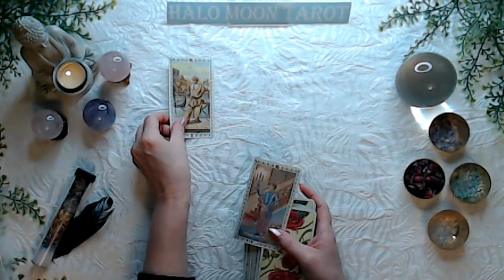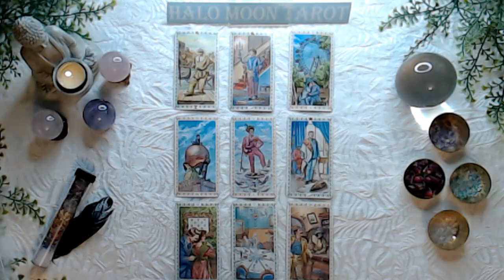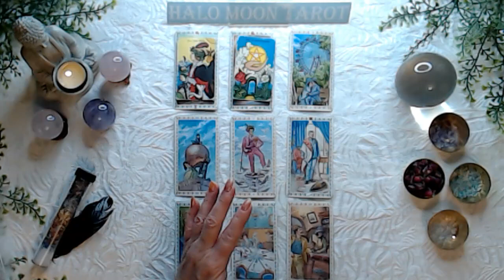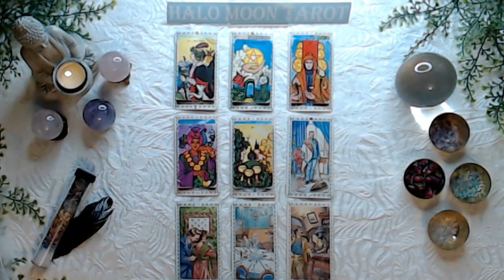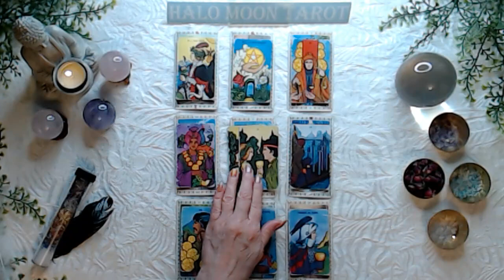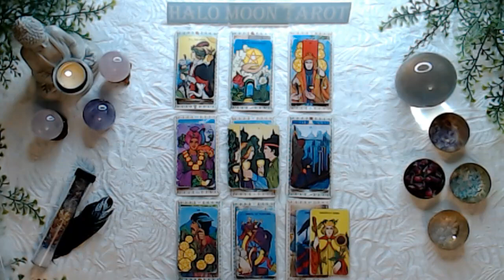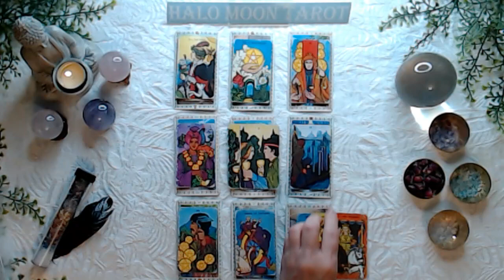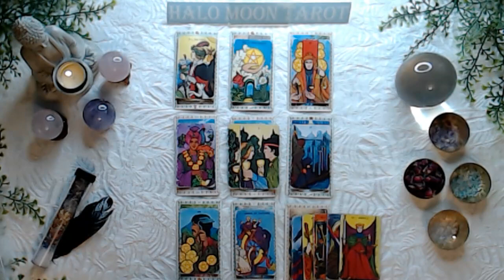Scorpio Singles - Let them feel like they're in control. They'll become more sure of themself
ROMANTIC TAROT